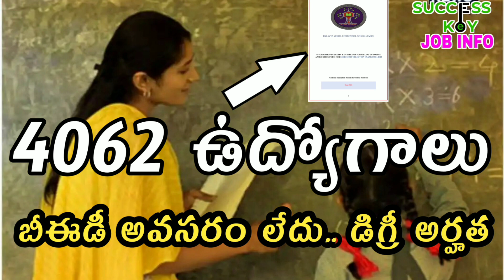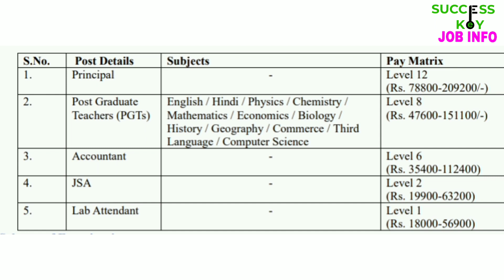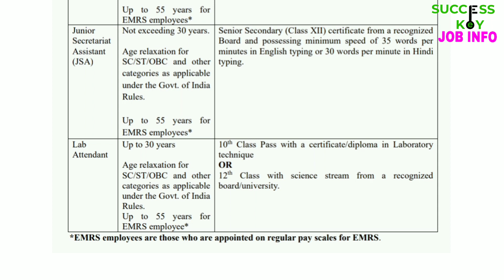emrs vacancy 2023 | Ekalavya model schools full notification 2023